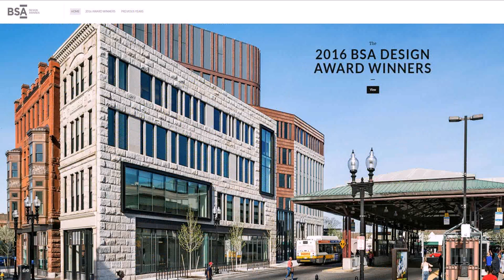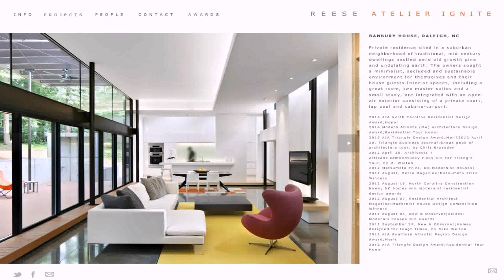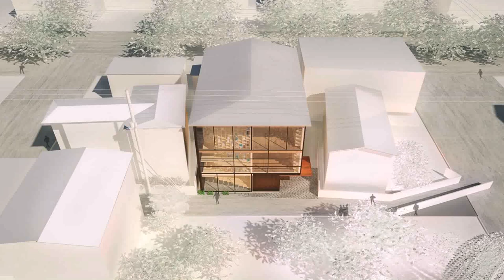House Design Awards 2014 (see description) (see description)